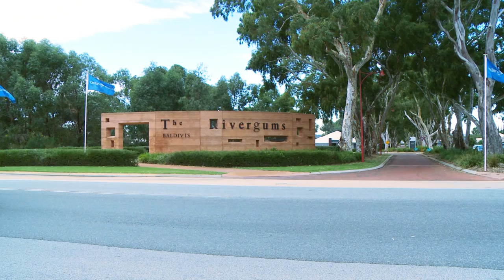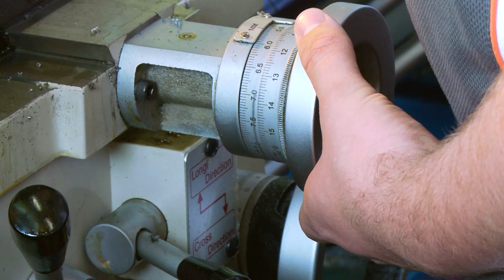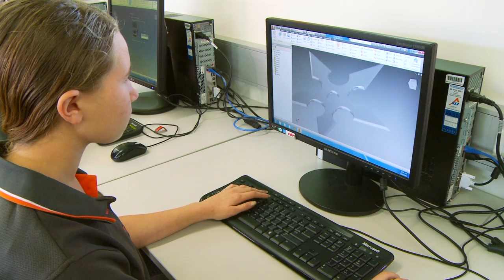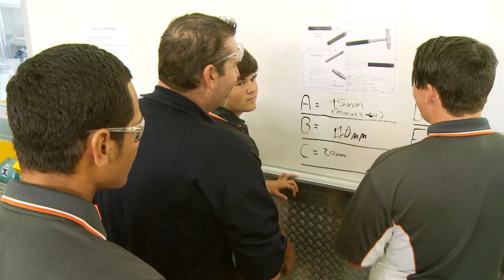Baldivis Secondary College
Baldivis Secondary College is a new and vibrant learning community and the first public secondary school established in the area. We are a proud Independent Public School.  It is founded on the basic principle of respect. Respect underpins each initiative and interaction within our community.  Students and staff are expected to achieve personal excellence in all they do.  Individuals in our community will have every opportunity extended to them to assist them in achieving their full potential. Baldivis Secondary College offers a broad curriculum based on the Australian Curriculum. The programs and initiatives we have established are relevant and meaningful as well as engaging.

Baldivis Secondary College values the essential partnership between students, teachers and parents. Systems and processes have been established to ensure each person is valued and communicated with in a timely manner. The learning environment for our young people is designed to create a sense of belonging and an enjoyable and productive learning experience.

The college facilities are state of the art and designed to provide the best learning environments for students and staff. New and innovative designs and resources allow for dynamic interaction amongst our community members and are established to meet the needs and interests of all. As a new and cutting edge college we have an information technology rich teaching and learning environment.  As great as our facilities are our most important asset is our people. Ranging from our students to the support staff, the teaching staff and the parents we have so much potential, skills, abilities and talents.  Working collaboratively to ensure that each student reaches his or her potential is what we are all about.

The partnerships, staffing, resourcing, facilities, curriculum and programs at Baldivis Secondary College are designed and provided to facilitate each individual performing to the best of their ability and in doing so attain their level of excellence.